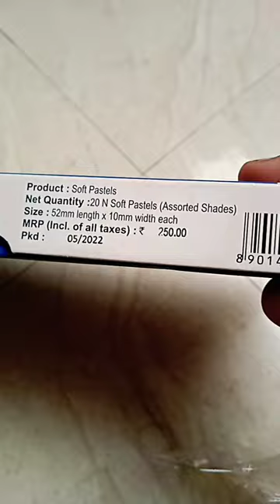unboxing soft pastels#unboxing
art
shorts
soft pastels
thefrugalcrafter
lindsay weirich
crafting
craft
watercolor
the frugal crafter
how-to
free watercolor tutorials
crafts
sip and paint
free art lessons
stamping
diy
frugalcraftersoft pastel
soft pastel drawing
swatching
art lesson
soft pastel unboxing
beginners painting
unboxing soft pastels
how to choose soft pastel for beginners
swatches
art
unboxing
shorts
mungyo soft pastels
soft pastel drawing for kids
economy-friendly pastel
budgeted soft pastels
which soft pastel is best for beginners
free pastel painting lessons
simply ways for soft pastel
paint with me real time
just love painting
leisure activities
real time demonstration
step by step drawing
how to draw for beginners step by step
relax drawing
free time painting
unboxing soft pastels color
review soft pastels color
soft pastels color
art vlog
i am purchasing new soft pastal color
rd amazing arts
soft pastal art
camlin soft pastal
soft pastal
soft pastal drawing
soft pastal drawing color unboxing
camlin soft pastels
soft pastel color review
soft pastel color unboxing
scenery
indian army drawing
painting
drawing with soft pastels
soft pastels drawing
camlin soft pastels drawing
creative arts
drawing
camlin soft pastels unboxing
soft pastel brightness and smooth
unboxing videos soft pastel colour
unboxing art supplies asmr
unboxing art materials
unboxing art supplies
art materials for realistic drawing
art materials collection
art materials for beginners
chalk pastels
soft pastels
trending
viral
youtube shorts
sangitri art fiesta
shorts feed
unpacking
camel soft pastel
how to select
how to choose
beginners tips
tutorial
easy pastel
painting for beginners
pastel for beginners
best pastel
mungyo gallery 72
mungyo
trial
doms brush pen
camel brush pen
camel drawing
doms color
oil pastel drawing gandhi ji
soft pastel drawing for bigganer
beginners best soft pastel
soft pastel drawing gandhi
step by step real time painting
 to draw
art journal page
 pop
new wave
synth pop
thelazylazyme
david dean burkhart
birp fm
soft pastel
pastels
pastel painting tutorial
pastel painting techniques
pastel painting lessons
 painting flowers
post-punk
pastel painting beginners
pastel painting basics
noise pop
lo-fi pop
lofi
the daily dose
nice guys
dreamy
lyric
lyrics
sarah records
cherry red records
c86
pastel painting demonstration
lotus
soft pastel tutorial
white lotus
art lessons
painting lessons
art lessons for beginners
coffee cup painting tutorial
how to paint a coffee cup
karen margulis pastel
marla baggetta pastel lessons
farjana drawing academy
waterfall scenery drawing
cute drawings
viral shorts
drawing for beginners
trending shorts
trending
soft pastels for beginners
drawing tutorial
how to draw easy scenery
easy drawing
easy waterfall scenery drawing
easy sunset scenery drawing
satisfying creative art
soft pastel drawing easy
art journal
mixed media art journal
flowers
nature
unboxing art materials
unboxing art supplies
unboxing
art materials collection
mungyo soft pastels
chalk pastels
laurie richardson haley
laurie haley art
painty papers
masterboard
distress paint
creating a masterboard with soft pastels and distress paint
shorts drawing tutorial
bal gangadhar tilak drawing
soft pastels portrait drawing
camel soft pastels
flamingo art
bright pastel painting
art tutorial
collage tutorial
lion drawing
collage journal
be fearless in your art
art is good for you
art for you
art for anxiety
art for stress
how to art journal stress free
healing power of art journaling
healing power of art
art journal for beginners
art journaling process
art journaling page
halloween stamped card
mini misti stamping tool tutorial
stamping for beginners
beginner card making
cards for beginners
coloring with alcohol markers
spellbinders halloween
pink halloween inspiration
halloween card inspiration
oil pastel drawing
raksha bandhan drawing shorts
short
siblibgs
lion
youtube shorts
shorts video
soft pastel drawings
soft pastel drawing shorts
art shorts
brother and sister drawing with soft pastel
brother and sister drawing easy
sister
brother
brother and sister love
brother and sister drawing
mahadev ki chitra
easy watercolor painting
lord shiva soft pastel drawing